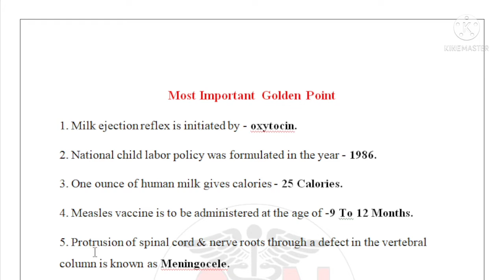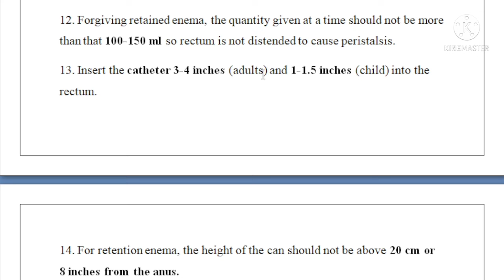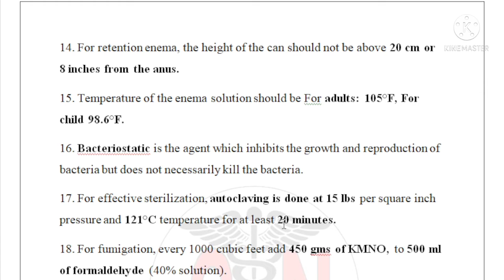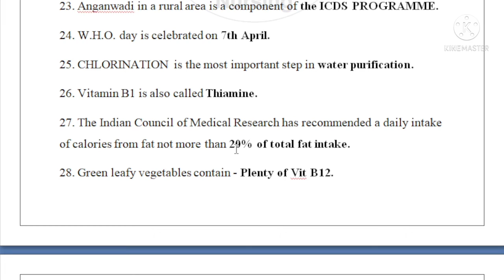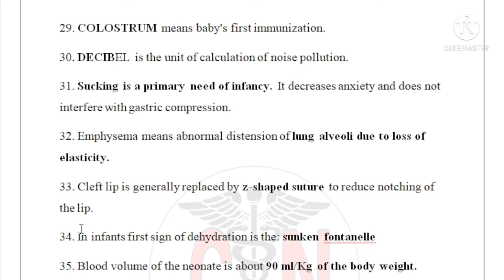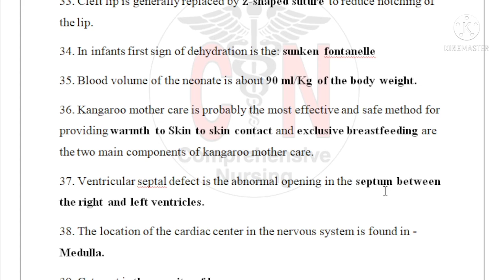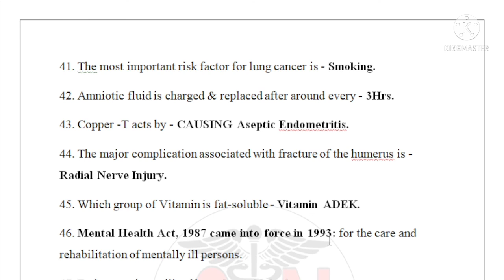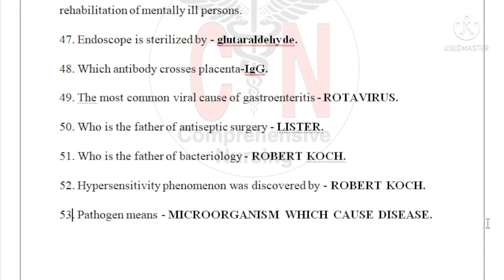Most Important Point For Exam||Golden Points||Part-2||Maharashtra DHS||UPSCC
Hello Friends,

Aaj Hum Aapke Liye Most Important Golden Point Part-2 Lekar Hajir Hai
Video Ko Complete Dekha Kariye Sabhi Question Important Hote Hai
Humara Aime Hai Ki Humare Sabhi Friends Goverment Job Ko Hassil Kare.

comprehensivenursing#goldenpoint#DHS#UPPSC
2.Rapid Questions & Answers||MSN|| ऐसे मौके को हाथ से मत जाने देना|| Free Exam Series Part 2
5. Prevention of cancer ||कैंसर से बचने के छह आसान तारेके|| Six Strategies Reduce The Risk of Cancer
Please be safe during this COVID-19 Pandemic situation, wish the best of health for you and your family member.
God Bless You…..
Best of Luck for your bright future …
Stay Blessed,

Comprehensive Nursing